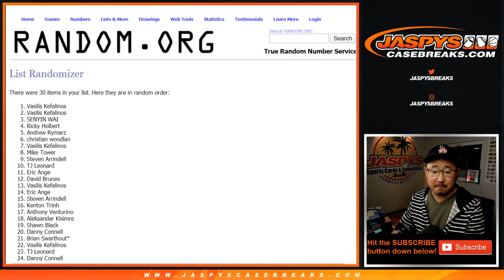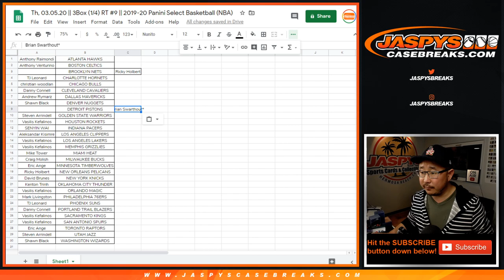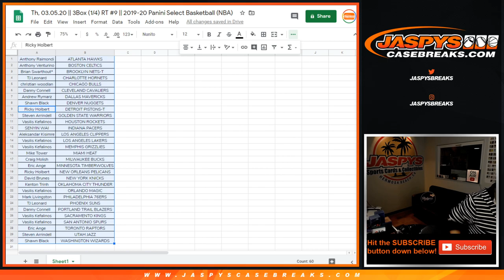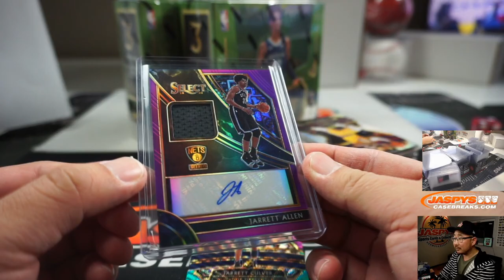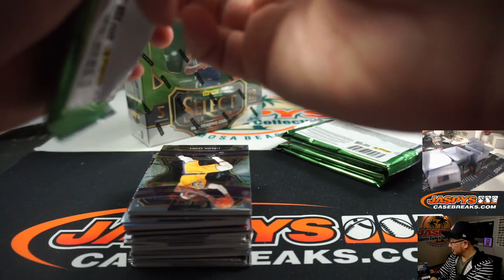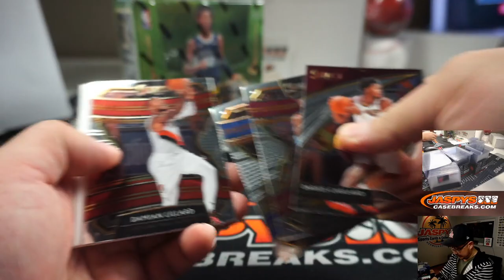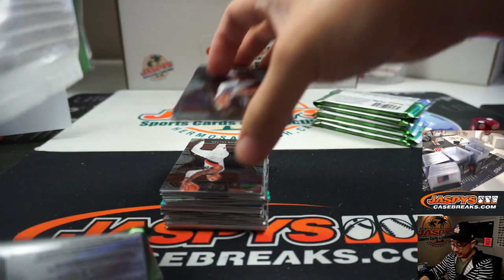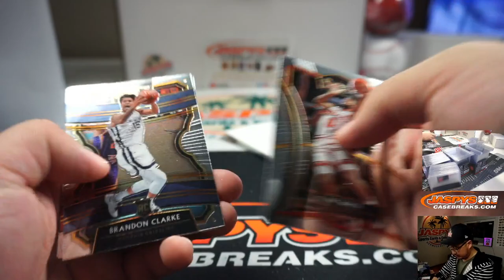Th, 03.05.20 || 3Box (1/4) RT #9 || 2019-20 Panini Select Basketball (NBA)